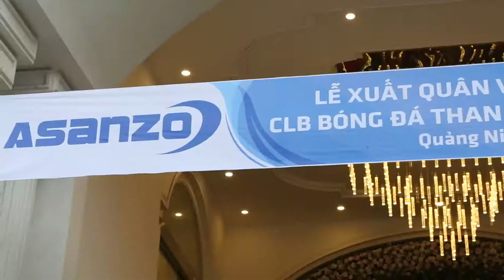Lễ xuất quân Than Quảng Ninh 2019